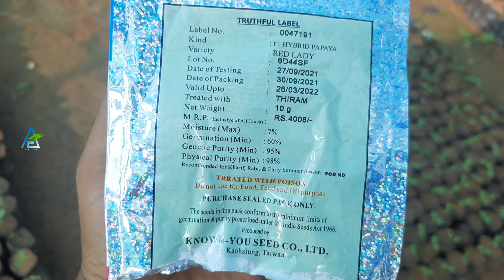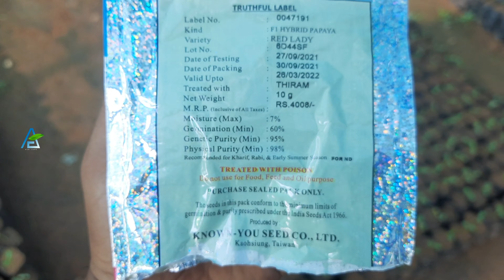రైతుల కొరకు హైబ్రిడ్ బొప్పాయి మొక్కలు High yielding papaya plants ||AGRI GURU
రైతు మిత్రులందరికీ   ధన్యవాదాలు 🙏

మీ ప్రోత్సాహం వల్లే మన చానెల్ ద్వారా రైతులకు నా వంతుగా కొని వ్యవసాయానికి సంబంధించిన వివరాలు అందిస్తున్నాను మీ ఆదరణ ఆశీస్సులు మన అగ్రి గురు చానెల్కీ ఇలానే ఉంటుందని కోరుకుంటు

మీ చక్రవర్తి

 AGRI GURU YOUTUBE CHANNEL